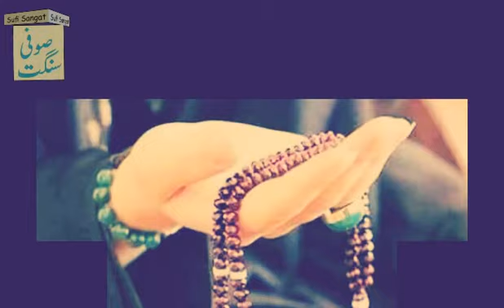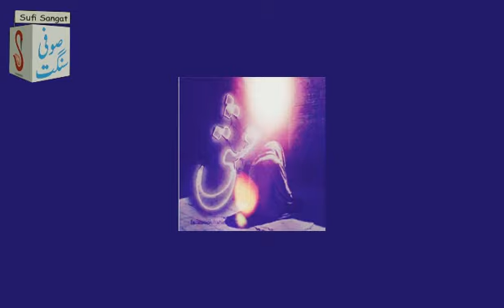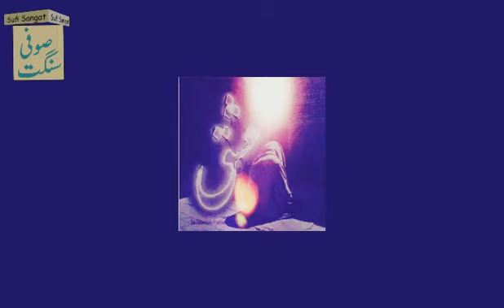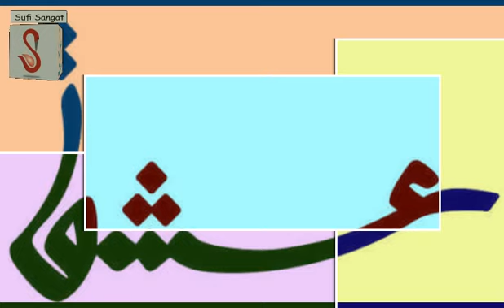Khud Ki Tehqeeq Me Raaz Ye Khul Gaya, sufi sangataleewrites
for sufizm

@aleewrites or link

 @relationshipstatus0 or link